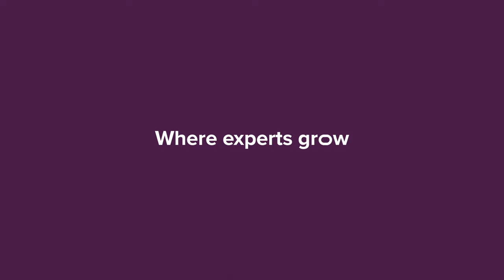Xebia Product Design Session we Wrocławiu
Dzielenie się wiedzą to jedna z naszych wartości. Jednym ze sposobów na to jest organizowanie meetupów - takich jak choćby cykl spotkań Product Design Session, który powstał z inicjatywy działającej w Xebii wewnętrznej Gildii Experience Design. Nasi eksperci i zaproszeni goście dzielą się na nim swoimi doświadczeniami z obszarów UX/UI Design, Product Design czy Frontendu. Zobaczcie jak to wyglądało we Wrocławiu.

Video: Mateusz Hadrian